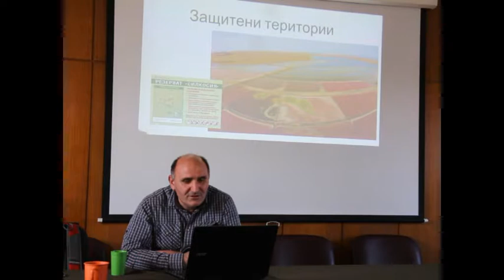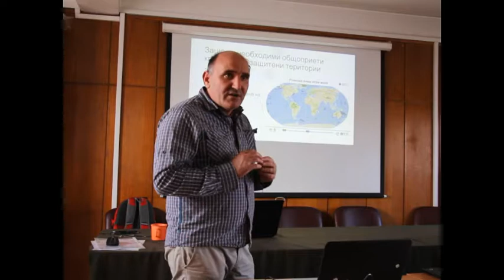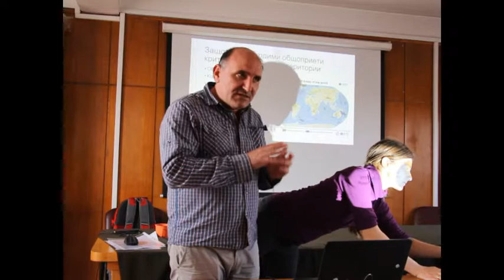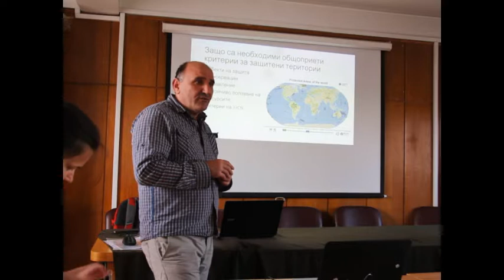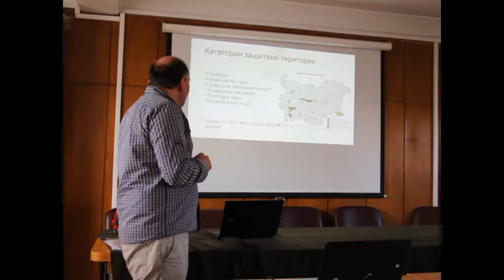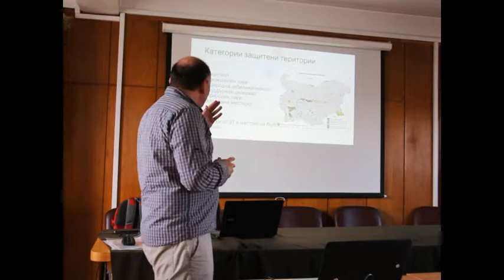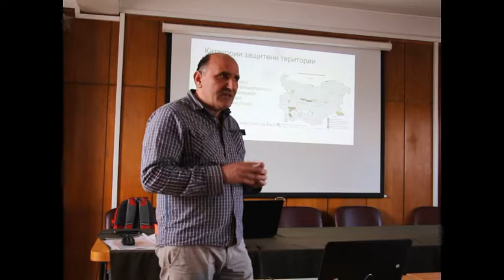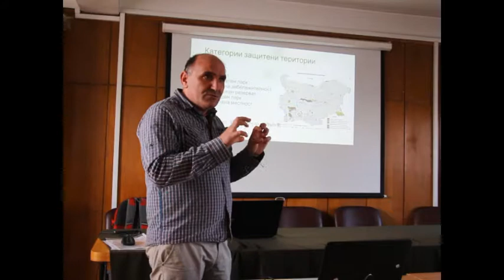Правна рамка за защитените територии в България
Спас Узунов от Българска фондация Биоразнообразие представя защитените територии в България по смисъла на Закона за защитените територии, тяхното категоризиране, режими, обявяване и промени. Засегнати са аспектите със собствеността в защитените територии, дейностите и особености в устройството им. Представено е управлението, охраната и контрола в защитените територии, финансирането на дейностите в тях, правата и задълженията на собствениците на земи, гори и водни площи в защитени територии.

Видеото е запис от лекция, част от обучителна програма за студенти по проект "Бъдещи природозащитници - свързване на управлението на европейския природен капитал с теренното изследване“, финансиран от програма Еразъм + на Европейската комисия по договор № 2018-1-BG01-KA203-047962.